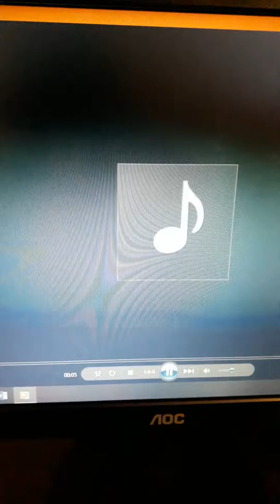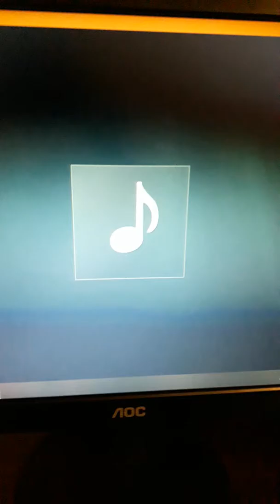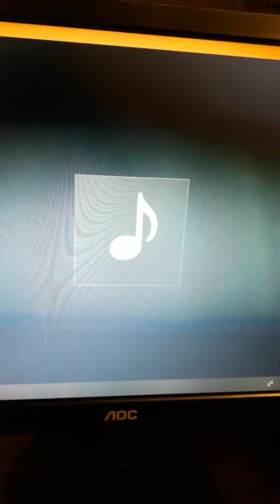Un dia romanticon